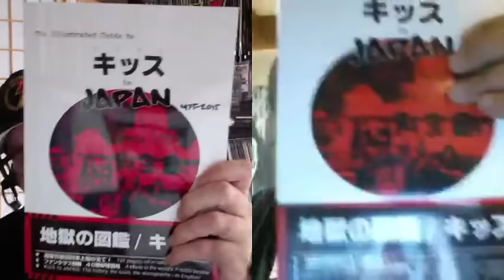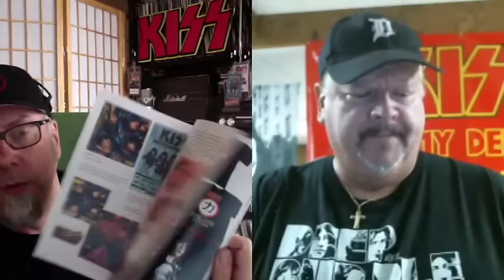Ep. 158 Play Along With Us, Pick A Song and Name the First Memory That Comes to Mind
Episode 158, December 22, 2015. This week we take a trip down memory lane. In a roundtable format we each throw out one KISS song and everyone has to recall the first memory that pops into their head. This isn't about song reviews, it is about what memory that song triggers. Lots of fun and a ton of memories!

Press requests please contact Izzy Presley Productions (PR/Media Relations) at izzypresleyproductions.com

Since launching a year ago Three Sides of the Coin has been viewed or listened to over 1,000,000 times. In the last year, Three Sides of the Coin has been joined by special guests including former KISS lead guitarist Bruce Kulick, the Black Veil Brides' Andy Biersack, Frank Munoz associate producer for Ace Frehley's Anomaly album, award winning songwriter Adam Mitchell, Ed Kanon (Peter Criss' drum tech), and Kevin Valentine (drummer on KISS' Psycho Circus album). Three Sides of the Coin was recently picked (October 2013) as a 'What's Hot' podcast by Apple's iTunes.

In the early '90s, Michael Brandvold launched the fifth ever website on the Internet devoted to KISS, KISS Otaku. He built, launched and maintained Kissonline.com (KISS' official web presence). He now owns Michael Brandvold Marketing, providing providing marketing services and digital strategy to musicians. Tommy Sommers spent 15 years on the record show circuit collecting, trading and selling memorabilia / Kiss merchandise. He is now a successful residential Real Estate agent in the Minneapolis / St. Paul area. Tommy has also produced a KISS song For The Oddfathers and is the owner of Rock Steady Digital Photography. Mark Cicchini, is a world renown KISS collector. KISS have used parts of Mark’s vast KISS collection for audio, video & print materials including their book NOTHIN TO LOSE, CD re release of the LOVE GUN album & the VH1 Ultimate Album KISS ALIVE! special as well as many other KISS projects. His wife also makes a mean meatloaf!!!